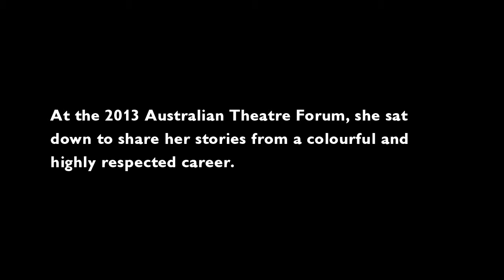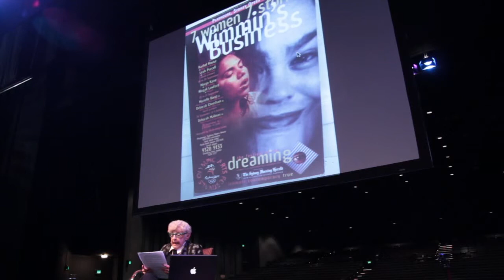TNA's ATF 2013: Wendy Blacklock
For more than 30 years, Wendy Blacklock has played an instrumental role in the commissioning, producing and touring of Aboriginal theatre, across Australia and around the globe.

At the 2013 Australian Theatre Forum, she sat down to share her stories from a long, colourful and highly respected career.